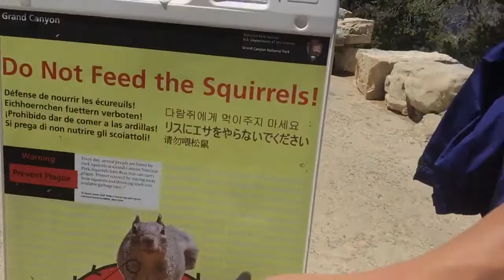하이킹 그랜드캐년의 심장으로 Grand Canyon Hiking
2015 미국대륙횡단 로드트립, 지욱 동재 재진 세 남자의 스토리텔링